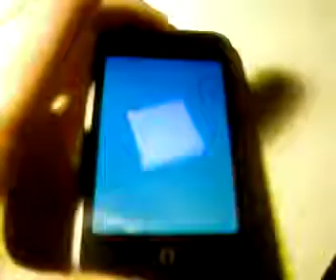OpenGL ES Spinning cube accelerometer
Just another test, this time in 3D, it's a cube with 3 random colors (everytime you touch the screen it generates new random colors).

(Sorry for the crappy lightning in the video, will try to do it better the next time..)

The spinning direction depends on how you tilt the device. (Try to stop it from spinning, its hard :P)